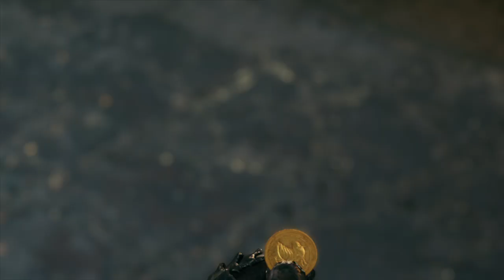FINAL FANTASY VII REMAKE_20241017173626